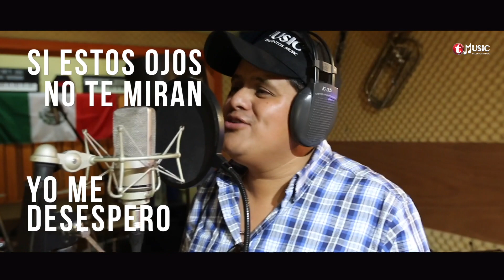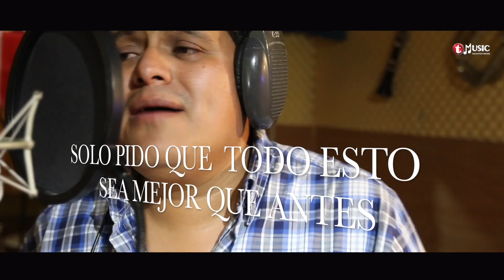Luiis Castañeda - Tú (Video Lyric)